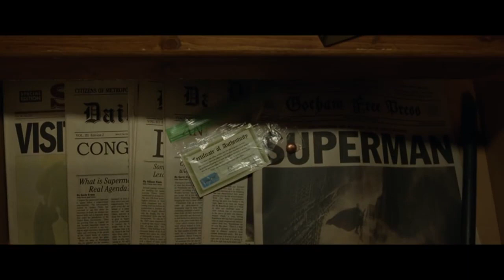Shazam! New Trailer HD 2019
We all have a superhero inside us, it just takes a bit of magic to bring it out. In Billy Batson's case, by shouting out one word - SHAZAM! - this streetwise 14-year-old foster kid can turn into the adult superhero Shazam.

Directed by
David F. Sandberg

Writing Credits
Henry Gayden ... (screenplay by)
Henry Gayden ... (story by) and
Darren Lemke ... (story by)
Bill Parker ... (Shazam created by) and
C.C. Beck ... (Shazam created by)

Zachary Levi ... Shazam
Mark Strong ... Dr. Thaddeus Sivana
Michelle Borth
Djimon Hounsou ... The Wizard
Adam Brody
Ross Butler
Jack Dylan Grazer ... Freddy Freeman
Natalia Safran ... Mrs. Sivana
Asher Angel ... Billy Batson
Cooper Andrews ... Victor Vasquez
D.J. Cotrona
Grace Fulton ... Mary Bromfield
Faithe Herman ... Darla Dudley
Ian Chen ... Eugene Choi
Lovina Yavari ... Store Clerk
Ava Preston ... Lillian Price
Marta Milans ... Rosa Vasquez
Cassandra Ebner ... Bus Passenger #2
Caroline Palmer ... Billy's Mom
Stephannie Hawkins ... Bus Passenger #6
Andi Osho ... Ms. Glover
Cyndy Day ... Mom on airplane
Lotta Losten
Angelica Lisk-Hann ... Bus Passenger #7
Jovan Armand ... Pedro Peña
John Stead ... Bus Passenger #5
Evan Marsh ... Burke Breyer
Simon Northwood ... Businessman
Ethan Pugiotto ... Thad
David Kohlsmith ... Young Billy
Carson MacCormac ... Brett Bryer
Jesse Bond ... Father at Carnival
Lou Lou Safran ... Sivana's Twin Sisters - 12 Yrs Old
Emily Nixon ... Another Woman
Ali Badshah ... Mehmet Kotil
Kerri Kamara ... Attractive Lady
Brian Kaulback ... Mall Santa Claus
David J. MacNeil ... Mr. Bryer
Pearl Ho ... Carnival Goer #2
Harper Gunn ... Little Girl at Carnival
Jhaleil Swaby ... Passing Teen
Jim Pagiamtzis ... Night Club Patron
Pamela Matthews ... Janet
Manuel Rodriguez-Saenz ... Luis Pichardo
Dana Reznik ... Carnival Mom
Bryce Arden Poe ... Student #1
Tosh Robertson ... Student #3
Jackson Reid ... Little Boy

Production Companies
Warner Bros.
DC Entertainment
DC Comics

Release Dates
France 3 April 2019
Argentina 4 April 2019
Australia 4 April 2019
Germany 4 April 2019
Denmark 4 April 2019
Italy 4 April 2019
Netherlands 4 April 2019
Portugal 4 April 2019
Russia 4 April 2019
Singapore 4 April 2019
Slovakia 4 April 2019
Bulgaria 5 April 2019
Brazil 5 April 2019
UK 5 April 2019
Hong Kong 5 April 2019
Lebanon 5 April 2019
Romania 5 April 2019
Sweden 5 April 2019
USA 5 April 2019